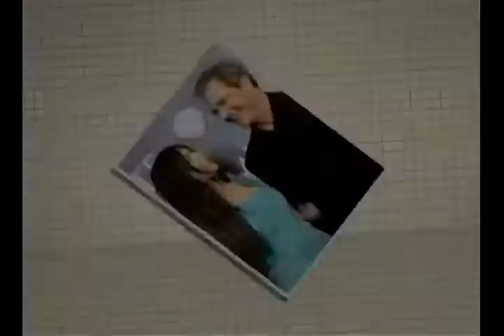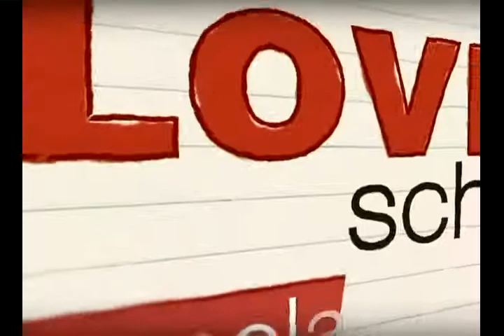O casamento funciona da mesma maneira para famosos e anônimos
Todos estamos sujeitos as maravilhas e as dificuldades de um casamento.